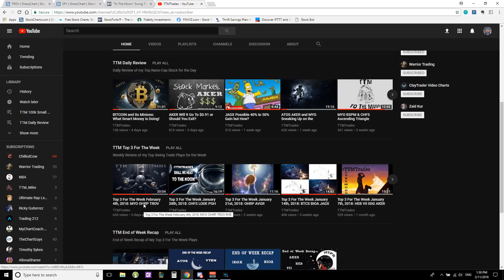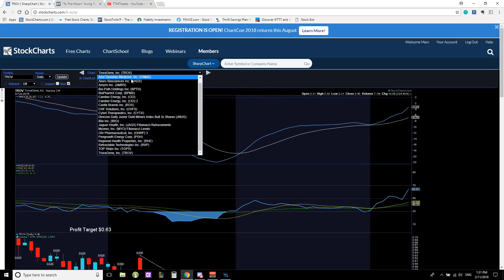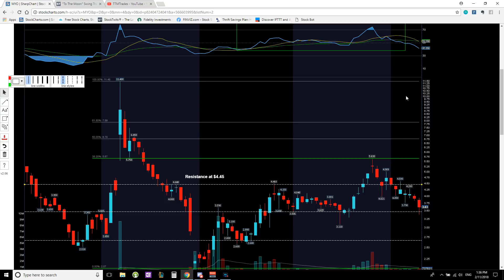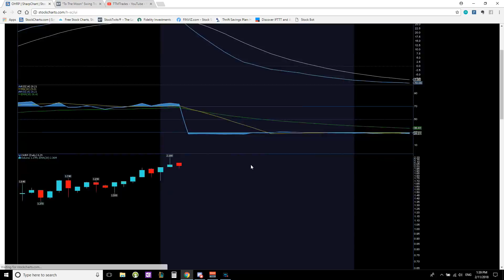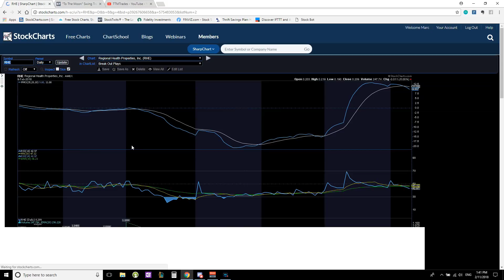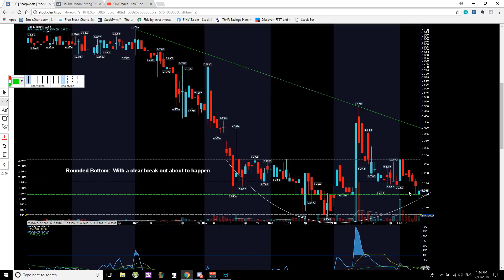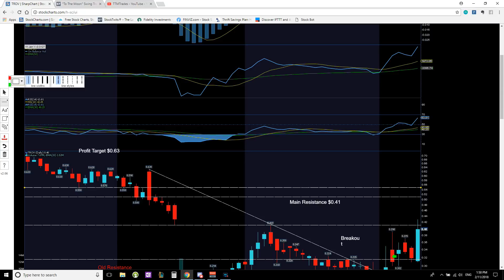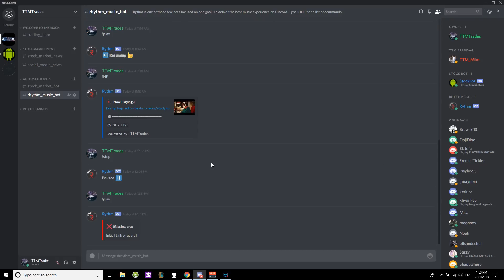End of The Week Recap: TROV OHRP MYO RHE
Welcome to TTMTrades as we do an end of week recap on my plays originally called for the past week on February 3rd, 2018.